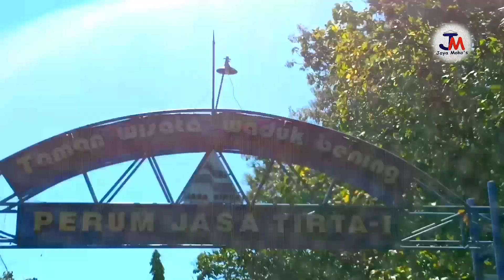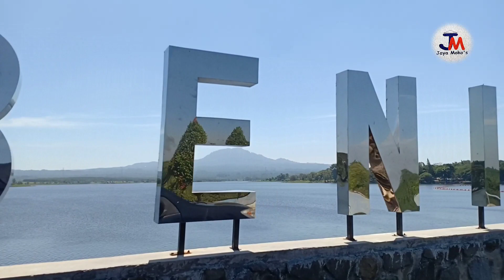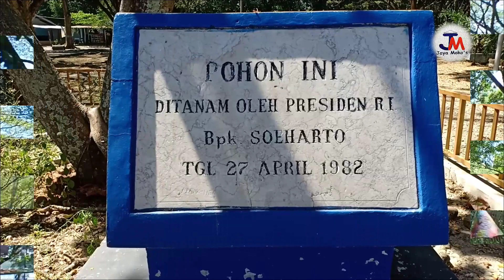Waduk Bening Widas.Airnya Masih Mempesona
Waduk yang pernah di kunjungi oleh bapak pembangunan Bapak Presiden ke dua kita Soeharto pada 27 April 1982, sampe sekarang masih selalu rame akan kunjungan dari para wisatawan domestik, dengan tiket sebesar Rp.15.000 dua orang, bisa sepuasnya menghabiskan waktu sambil memandang keindahan alam dan juga bisa menikmati berbagai menu masakan ikan dan minuman,.
Luasnya pandangan mata menghasilkan foto2 yang cantik untuk di dokumentasikan.

like dan subscribenya y sodaraq semua..
Terima kasih.